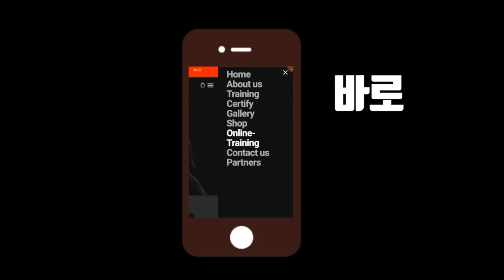친구와 함께 할 수 있는 드리블 훈련법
일반인 트레이닝 참여

안녕하세요
스킬팩토리 입니다.

모든 농구인들이 농구 영상을 소장하고 공유하며 즐기는 세상을 원해요!!
침체된 농구 인기를 위해 스킬팩토리가 한발 더 다가서겠습니다.

누구나 영상을 보며 쉽게 이해하고 배울 수 있는 세상!! 스킬팩토리가 한번 만들어 보겠습니다.